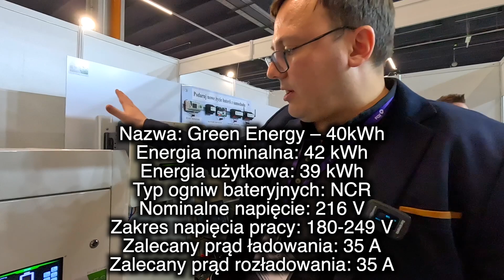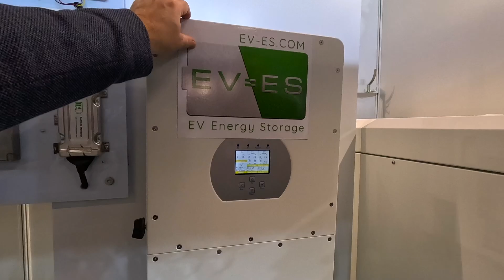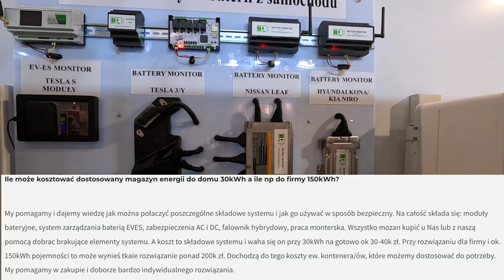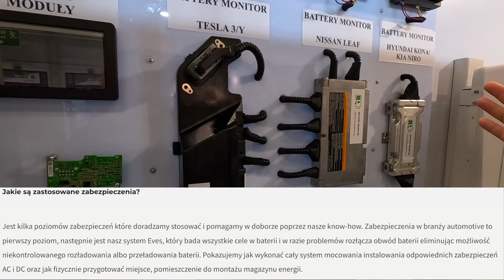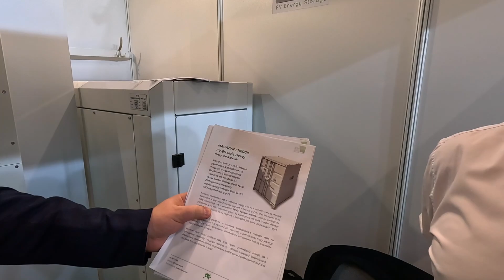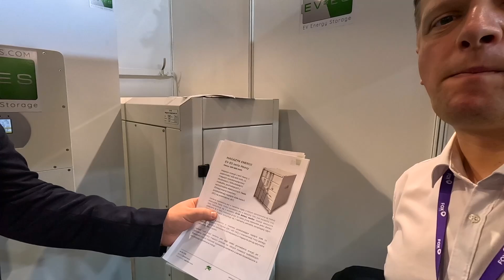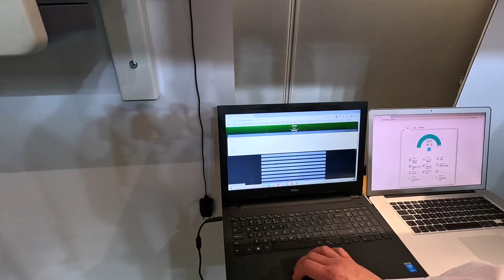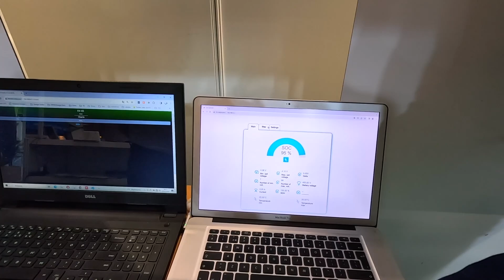Robią i pomagają zrobić magazyny z baterii samochodowych EV-ES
Ciekawy pomysł. Wykorzystać baterię z samochodu i przerobić ją na domowy magazyn energii.
To było ich hobby, teraz prowadzą sklep, mają własne rozwiązania sprzętowe i doradzają innym.
Rewolucja Baterii EV Innowacyjna idea odzyskiwania i ponownego wykorzystania zużytych baterii z samochodów elektrycznych do tworzenia domowych i firmowych magazynów energii.